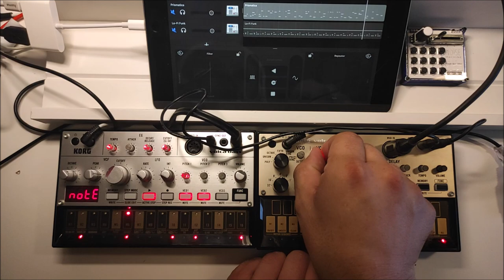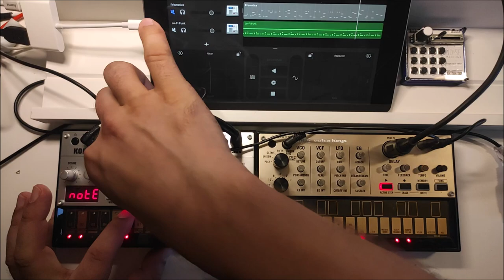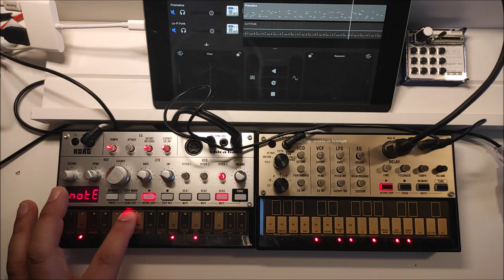End of June - Music is my Homebase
Yesterday was a good day. I could spend time in the forest. I could draw. I could find my center.

And I felt like jamming with my Volcas. It's just such a good feeling when you're living in the valley of sadness.

Please don't be too critical at the moment, I'm trying things, I'm letting go, I'm jamming with the heart. Then mistakes happen. But overall it's a soul output and that's why it's important that you just keep going even if you make a small mistake. Just don't interrupt the flow.

Why bass and keys. Because I feel safe with it. Security is an important aspect of the creative workflow. I think one or the other will confirm that. You build the basis for a jam with devices you know to avoid mistakes. But, they still happen less often. And then you have good mechanisms to find your way back to your jam.

Set up
Volca Bass
Volca Keys
Ipad garage band
some reverb from the Specular Reverb v3
lots of space for compositions and melodies

Thank you so much for your support. I'm so thankful for a true community that lives music the way I do.